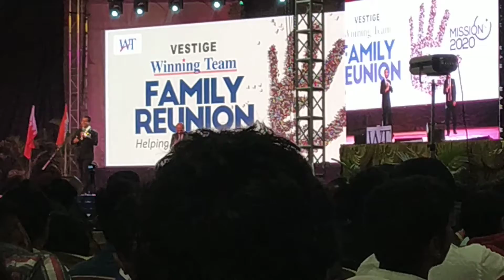Vestige family reunion function Ahmedabad 2019#4